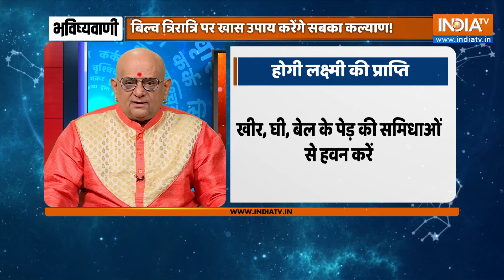Aaj Ka Rashifal LIVE: Shubh Muhurat | Today Bhavishyavani with Acharya Indu Prakash, 22 June 2024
Bhavishyavani LIVE : Acharya Indu Prakash से जानें आज का भविष्य, राशिफल, सामुद्रिक शास्त्र और वास्तु टिप्स | Rashifal